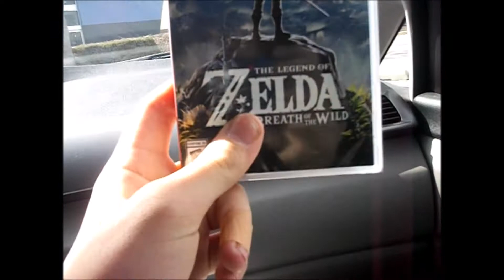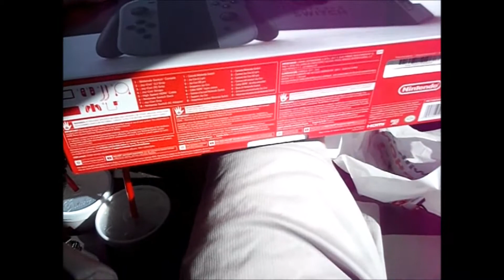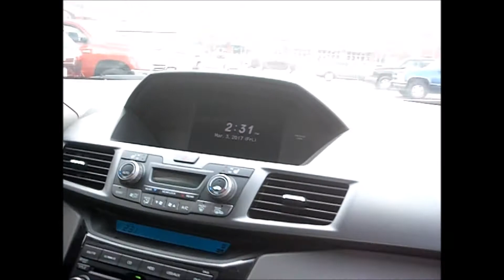Birthday Vlog 2017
The vlog of my birthday!